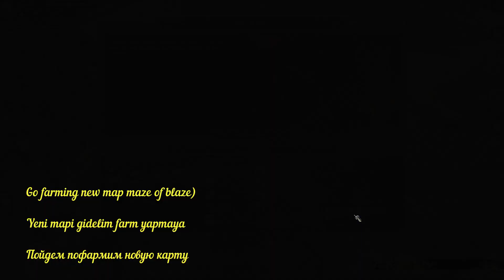Drakensang Online, Dso, New Map, New Boss Azar, New Items, Guide and Gameplay, mmorpg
Drakensang Online, Dso, New Map, New Boss Azar, New Items, Guide and Gameplay, mmorpg, Ranger Djef,1080 HD 60(fps)

Drakensangonline.com mmorpg epic game

Enough - NEFFEX

Statement - NEFFEX

🔷Photo by and edit
photoshop

This channel is created to promote splendid game. Djef Games